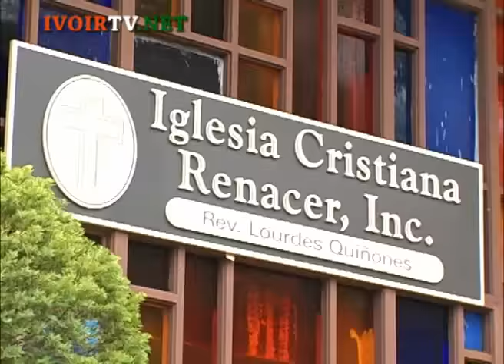Ordination Pastorale des Pasteurs Abraham Denis Pan et Charlotte Dechi Pan à Connecticut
Ordination des Pasteurs Abraham Denis Pan et Charlotte Dechi Pan le Samedi 2 Juillet 2016 à Connecticut